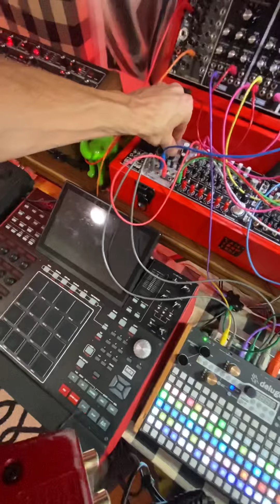“The 🛸 Hanger” ModBoss Beats | Eurorack Live